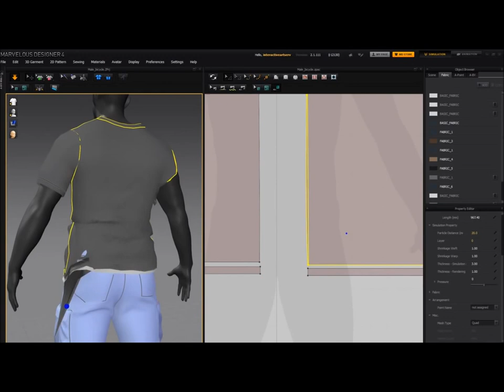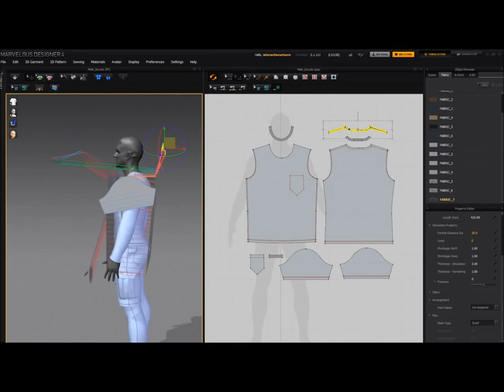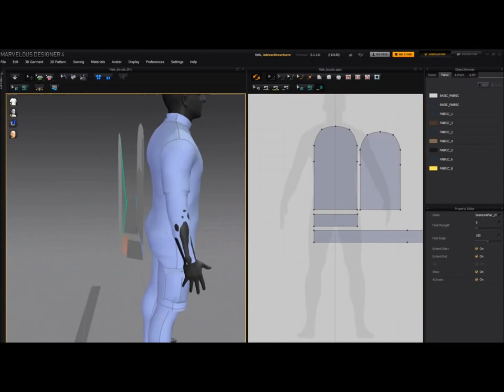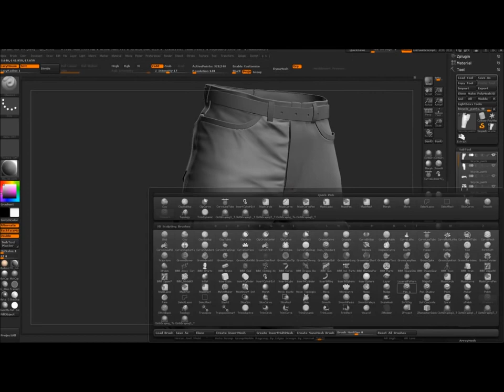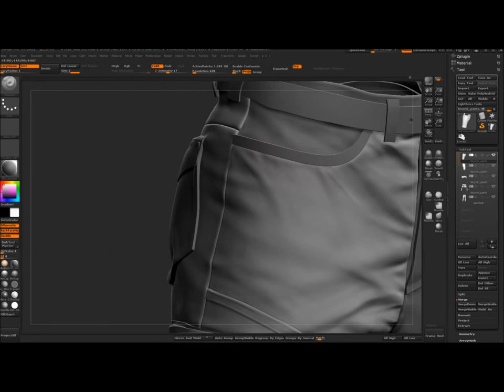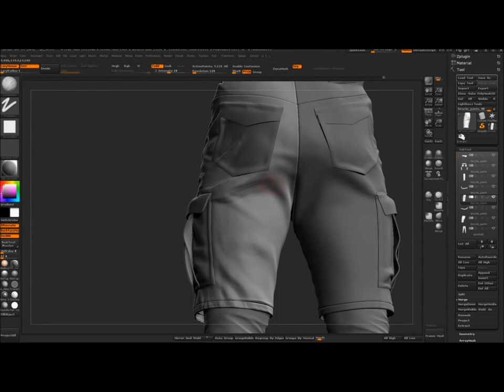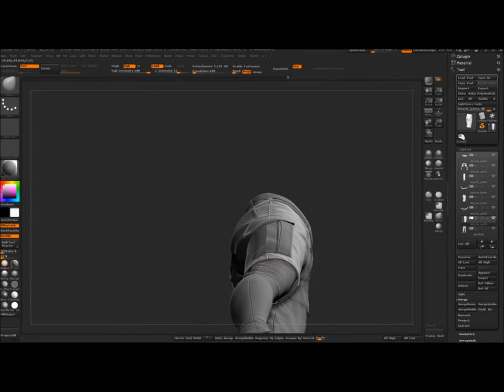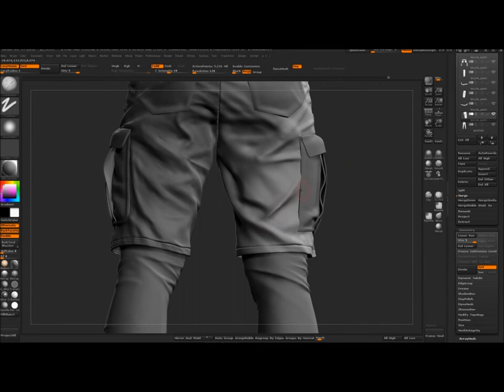ผลิตเสื้อผ้า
จำหน่ายเครื่องตัดสติ๊กเกอร์ ที่สามารถตัดสติ๊กเกอร์ได้ยังสามารถตัดไดคัทได้ด้วยในตัวเดียว เสียงเงียบ ไม่รบกวนหู ตัดไม่เหลือติ่ง แตกต่างจากเครื่องจีนอย่างชิ้นเชิง เชื่อมต่อด้วยพอร์ต USB รองรับ WINDOW XP , 7 (32 Bit/64 Bit) โปรแกรมใช้งานสามารถรองรับได้ทั้งโปรแกเปิดอบรม หลักสูตรแพทเทิร์นอุตสาหกรรมเสื้อผ้าสำเร็จรูป การเกรดไซส์ การวางมาร์ค ด้วยโปรแกรมคอมพิวเตอร์

รม Coreldraw และโปรแกรม Illustrator และมาพร้อมโปรแกรม Flexi10 ลิขสิทธิ์ พร้อม HardLock  สามารถเชื่อมต่อได้ทั้งคอมพิวเตอร์แบบตั้งโต๊ะและแบบโน้ตบุ๊ค ได้อย่างสบาย  ใช้ใบมีด MIMAKI มีอะไหล่บริการหลังการขาย รับประกันสินค้า 1 ปีเต็ม บริการจัดส่งทั่วประเทศ